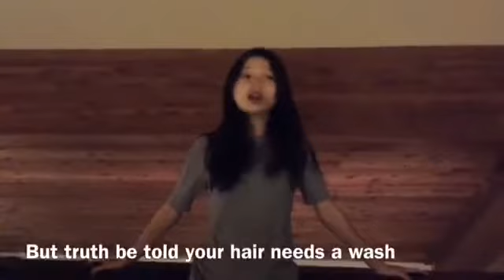Murphy Diss Track 2017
Created by Elise Park, Emma Park, and Sophia Park.

The Murphies join forces to diss the Pistachios!